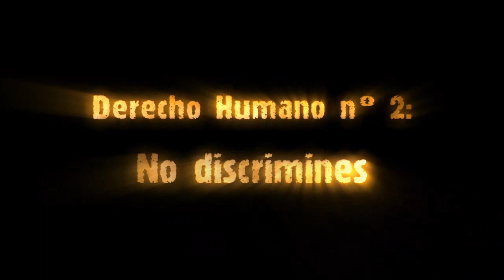DERECHO HUMANO 2 No Discrimines